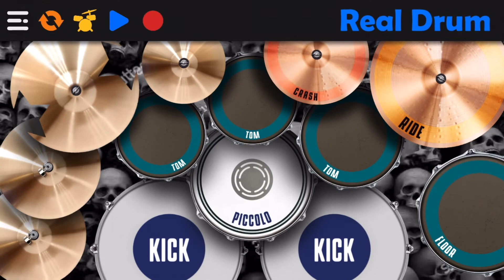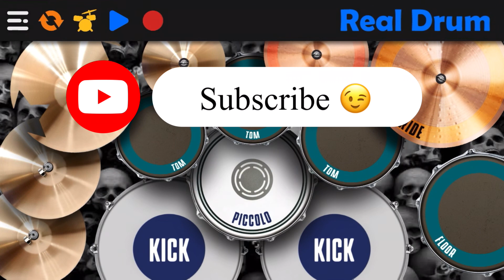Petra St Augustin Pears # Real drum app cover